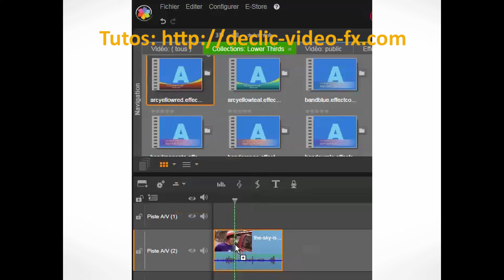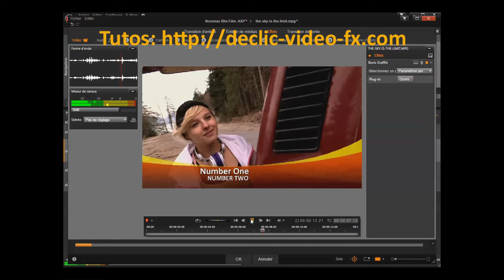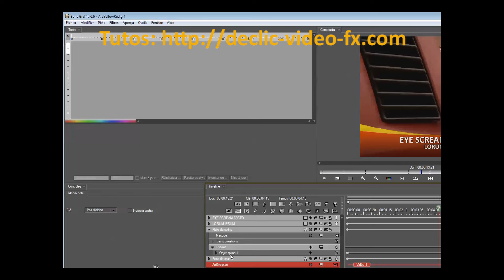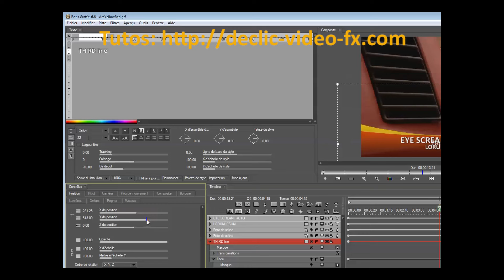125LowerThirds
Use and Setting the Lower Thirds effects distributed by Eye Scream Factory (ESF) with the plugin Boris Graffiti.
Utilisation et paramétrage des effets Lower Thirds proposés par Eye Scream Factory (ESF) à l'aide du plugin Boris Graffiti.